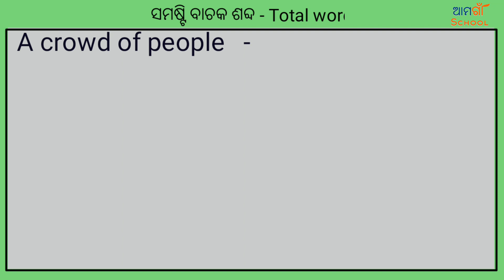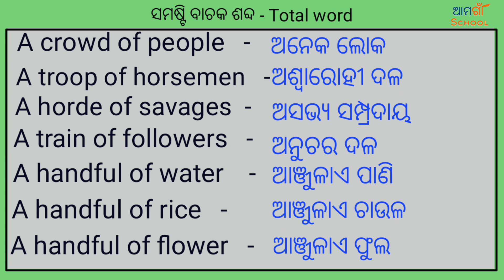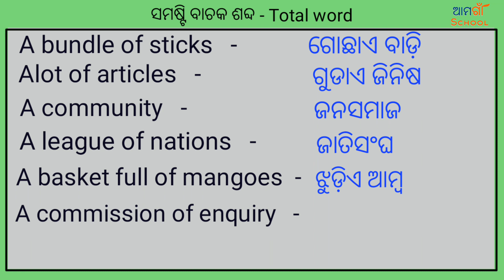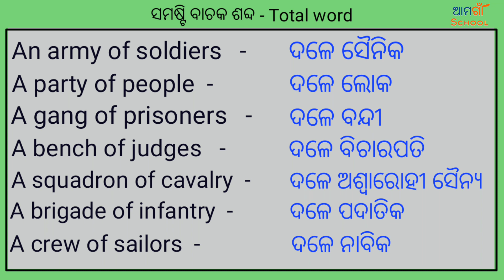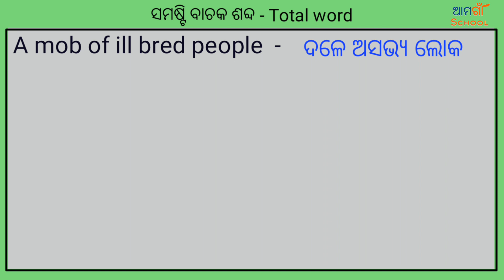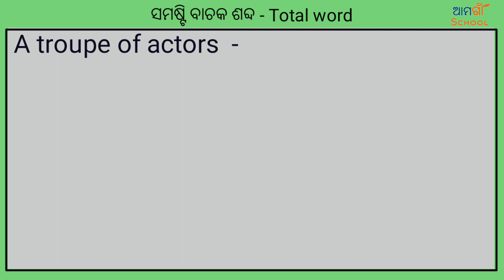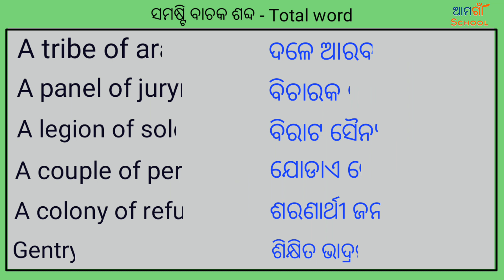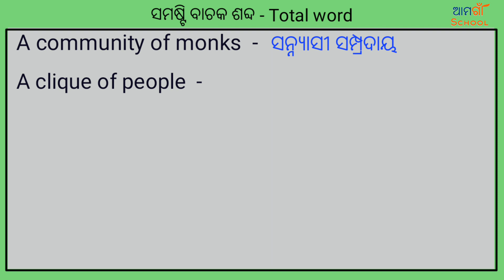Word meaning English to odia || Total word || word books ||Word meaning dictionary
ama gaon school
                                      channel

Thanks,,,,,,